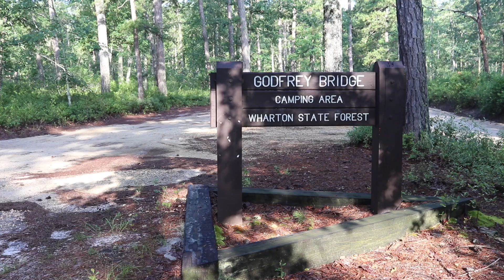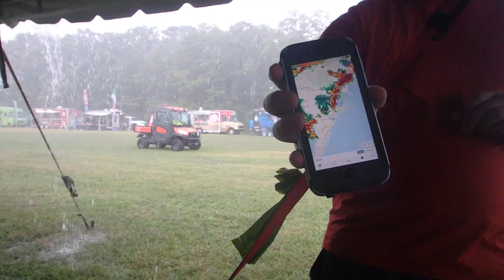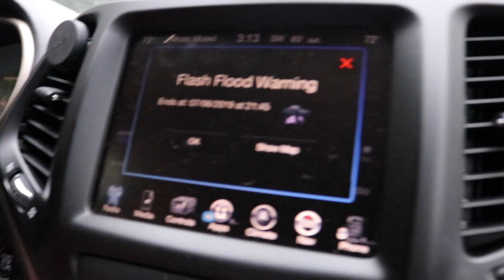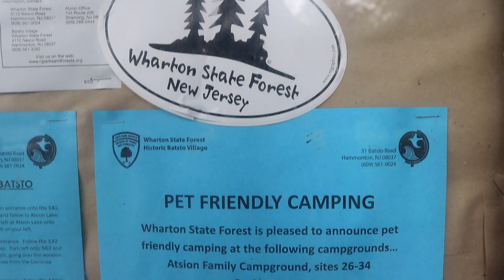Jeep Camping at Godfrey Bridge- Warton State Forest Pine Barrens- Batsto NJ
This is a video about our camping trip to Batsto - staying at the Godfrey Bridge campground in Warton state forest, pine barrens NJ. We slept in the jeep with our bug net and pop up awning in the rain and it worked really well...Redford enjoyed it!
We are just a normal couple living a rather unusual lifestyle in a Tiny House on Wheels (192 square feet) trying to fit more adventure, travel and exploration into our lives!